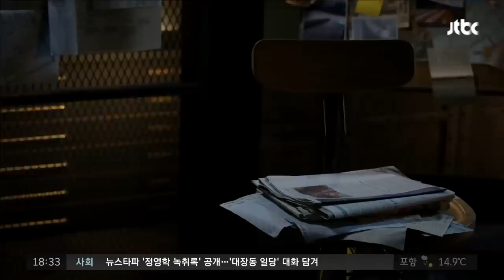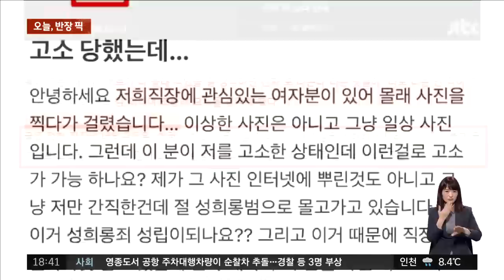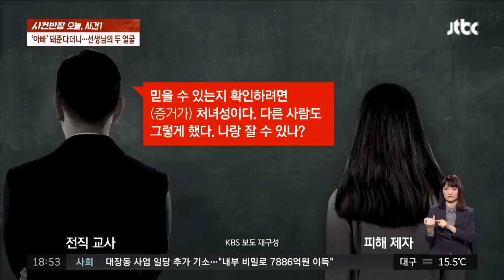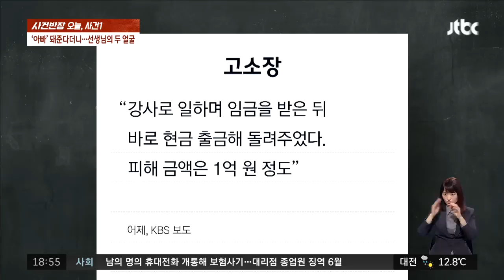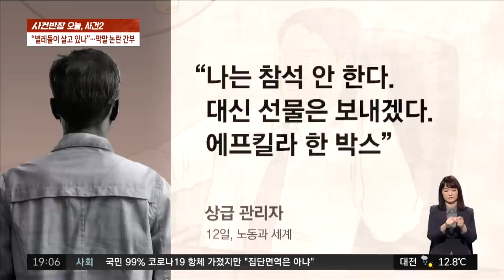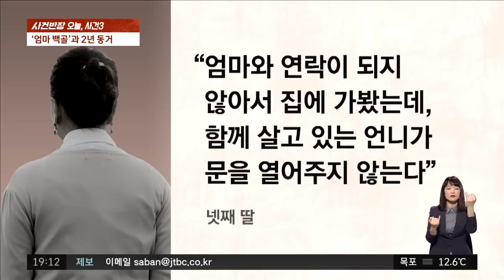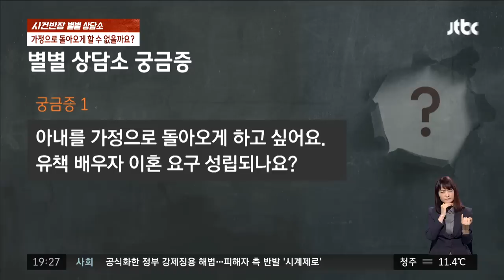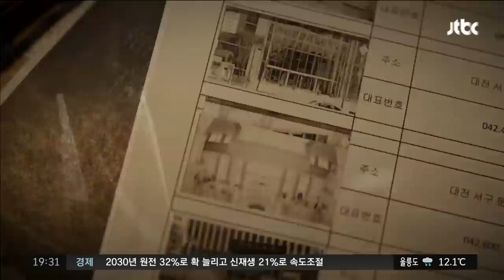[다시보기] 사건반장｜10년 동안 제자 성폭행…선생님의 두 얼굴 (23.01.13)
1월 13일 (금) 사건반장 주요뉴스 0:00

· [오늘, 반장 픽] '가짜 뇌전증'으로 공익…의혹 사실일까? 3:11
· [오늘, 사건#] 10년 동안 제자 성폭행…선생님의 두 얼굴 21:56
· [별별상담소] 유책 배우자도 이혼 소송을 할 수 있나요? 47:15
· [글로벌 픽] 38초 만에 25억원어치 보석 싹쓸이 1:01:45